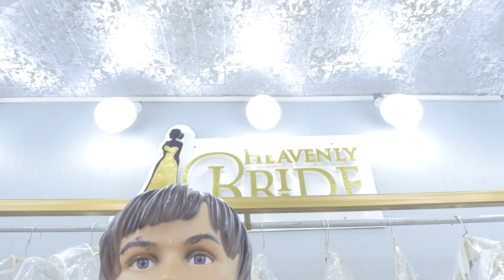Preparations for Eddy Kenzo introduction at Phiona Nyamutoro's home.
Nyamutoro introduces Eddy kenzo.
Eddy Kenzo bamwanjudde mu bitiibwa.